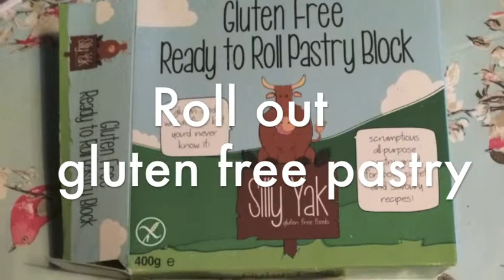Chicken and Mushroom Pie with Pastry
This dish is NOT Paleo, nor is it dairy free (because of the pre made pastry I used) BUT it is gluten-free =)